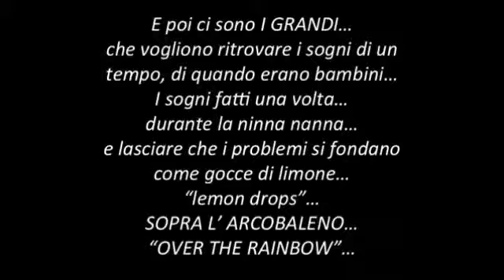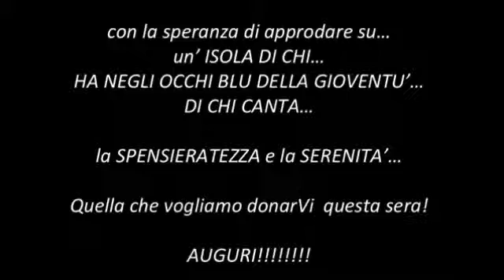Video proiettato al concerto del 14-12-2016